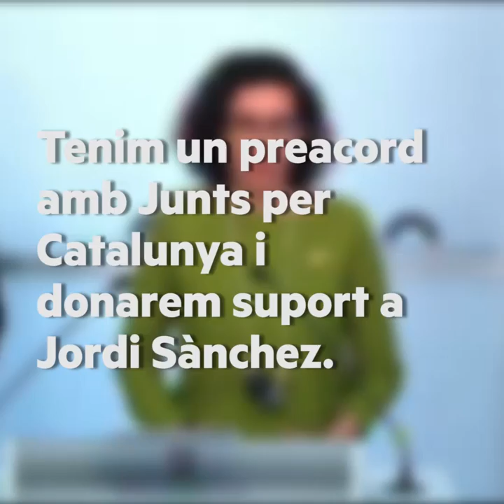Marta Rovira: En base a un preacord amb Junts per Catalunya, donarem suport al candidat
@MartaRovira Marta Rovira: En base a un preacord amb Junts per Catalunya, donarem suport al candidat Jordi Sànchez per posar fi al 155 i per recuperar les institucionsmdemocràtiques. TossudadamentAlçats SensePor Dempeus per construir la RepúblicaCatalana JuntsHoPodemTot @elvellblues